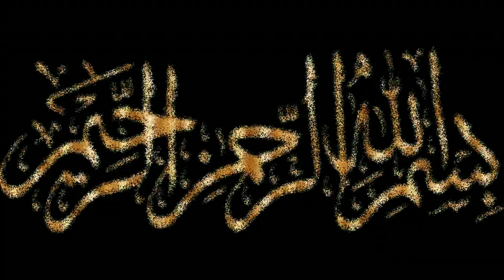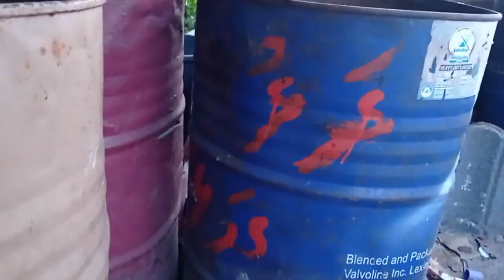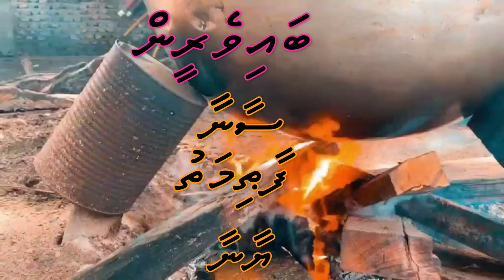Faafu Atoll School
ކުނީގެ ދަންތުރަ